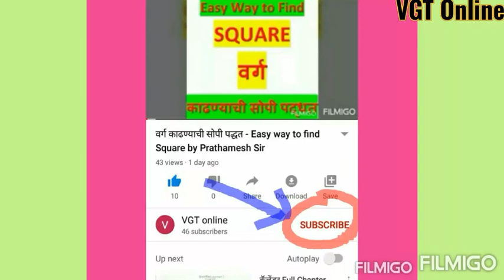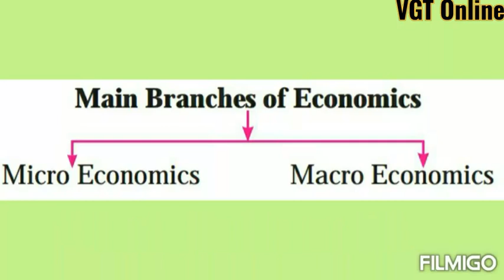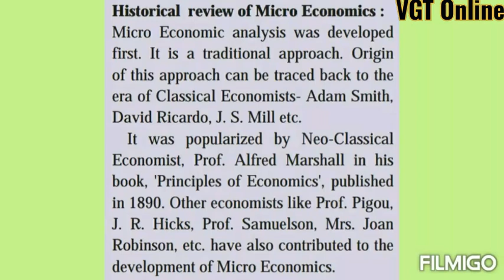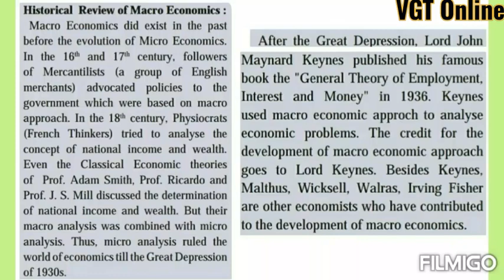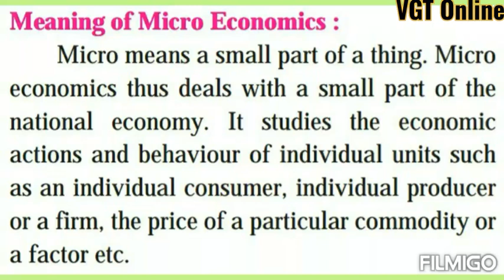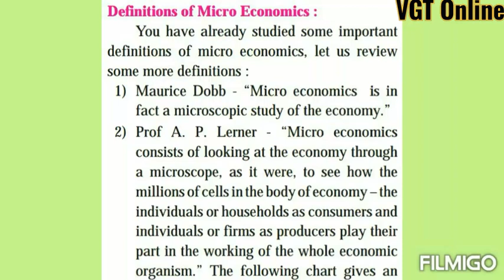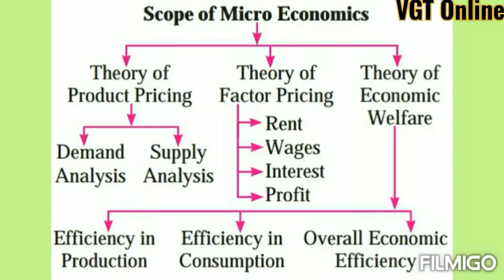1. Introduction to Micro And Macro Economics (Lecture Video - 1) - 12th Economics By Prathamesh Sir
for 12th Arts/ Commerce/ Science